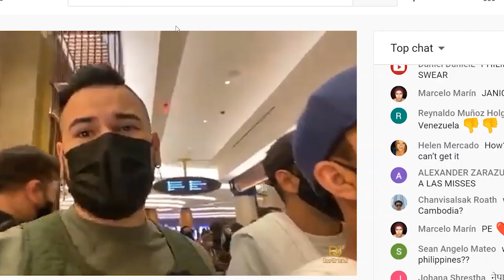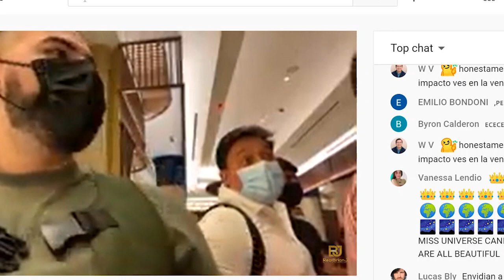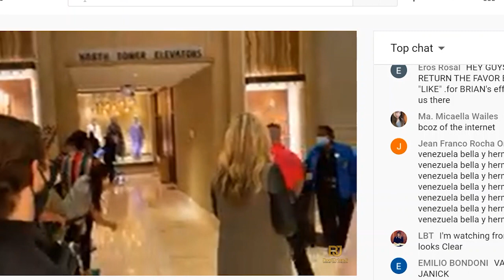LIVE STREAMING| DAY 4 LIVE MISS UNIVERSE 2021| PREDICTION| THOUGHTS